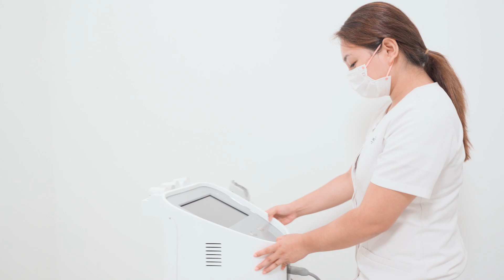Ultimate Lift HIFU Facial Treatment In Hong Kong | EstheClinic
Rejuvenate your youthful radiance with our ultimate lift HIFU facial treatment. This collagen remodelling treatment penetrates the deepest layers of the skin with high-intensity focused ultrasound technology. Wave goodbye to saggy skin and hello to a younger, happier you.

What you can expect:
- Lifts and tightens the skin
- Replenishes collagen
- Contours and defines
- Smooths fine lines and wrinkles

Location: Central, Tsim Sha Tsui and Sai Ying Pun